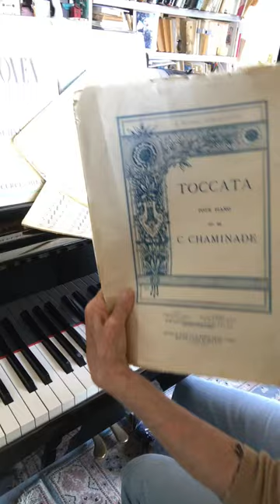Geneviève Ibanez - Toccata Cécile Chaminade